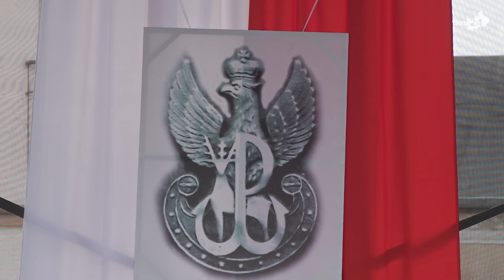Koncert Zespołu Pieśni i Tańca Śląsk w Końskich